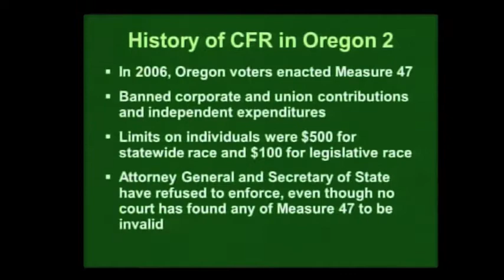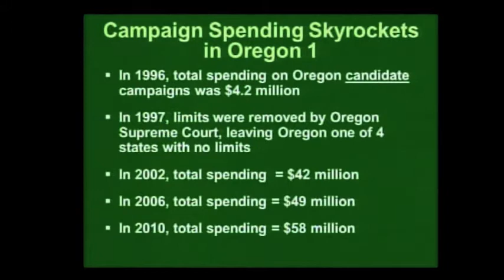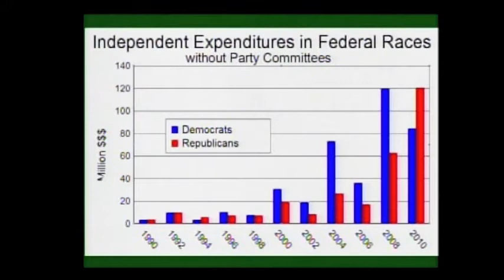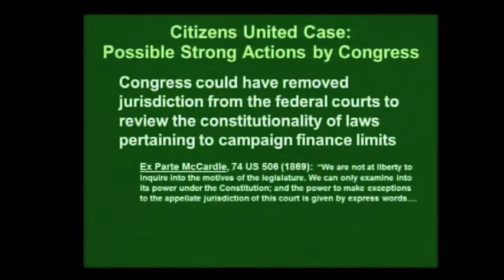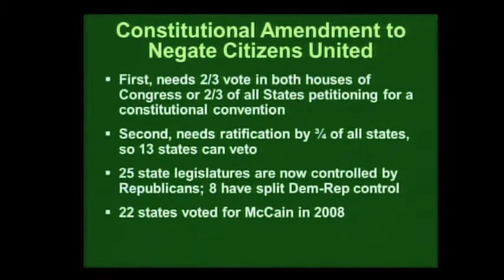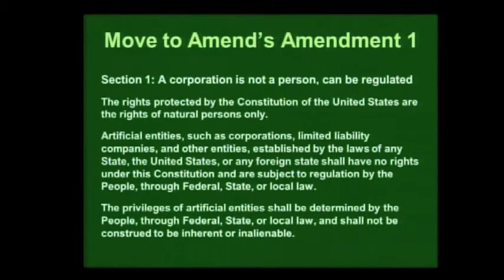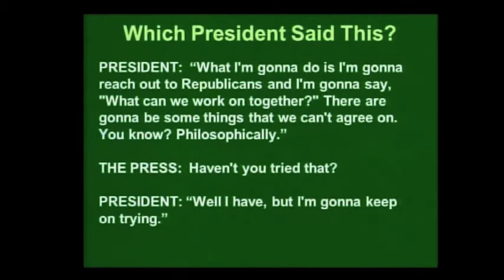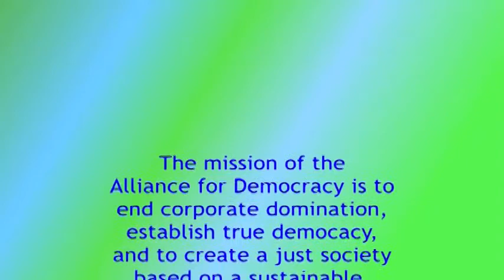12-31 Camipaign Finance Reform, Citizens United and Lost Opportunities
David Delk interviews Portland public interest attorney Dan Meek who authored Measures 46 & 47 to institute campaign finance limitations on contributions and expenditures in Oregon. We discuss the current status of those measures, the impact Citizens United as had in Oregon and the nation, how the Democrats missed opportunities to negate Citizens United and why, and look at prospects for democracy moving forward.

First broadcast April 8, 2012; rebroadcast July 28, 2012